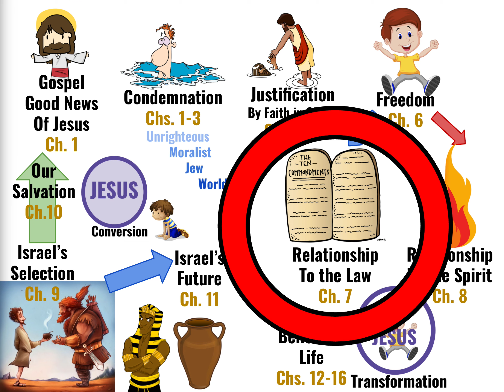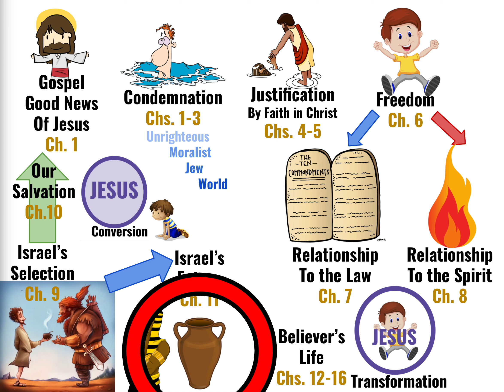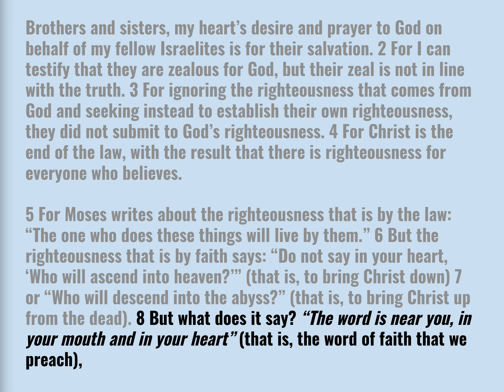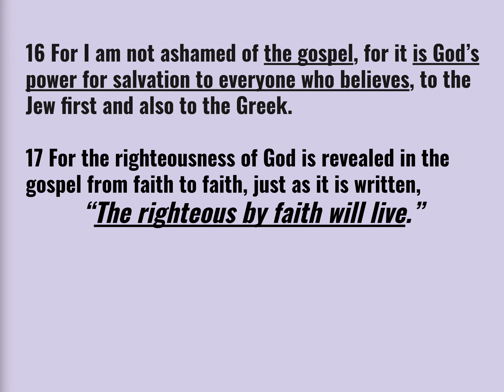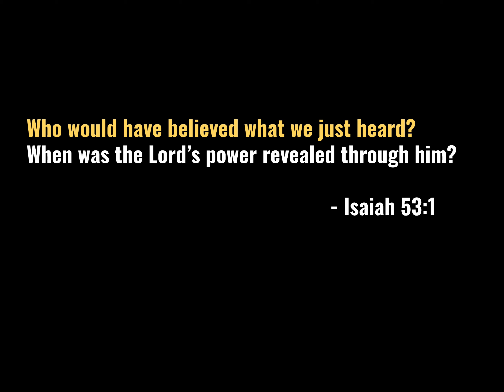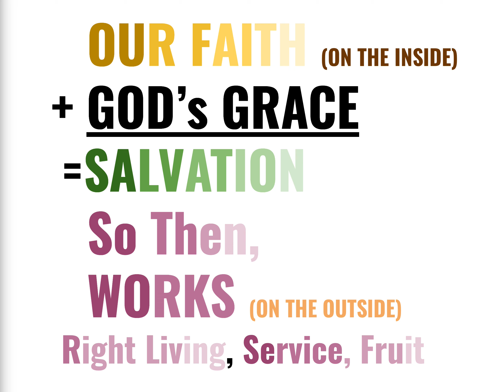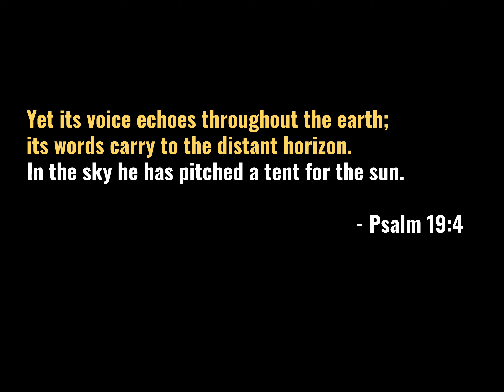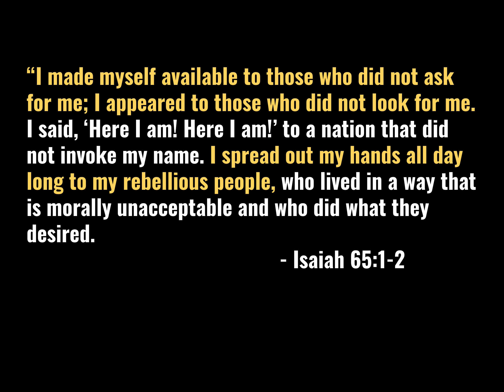Romanorum X, Ρωμαίοι δέκα, רומאים עשר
Christianity is different from ALL other world religions because every other religion claims you can earn god's/universe's favor by doing works. If Christianity is trusting God by faith not doing works, how much faith do I need? What if I don't have enough faith? Is it possible someone could have faith but also have doubts? What would God think of someone who has belief AND unbelief?

Paul delivers the punchline of the book of Romans here in chapter 10. FAITH is CONFESS & BELIEVE! CONFESS & BELIEVE in what?

First, what FAITH is NOT! Christian FAITH is NOT faith in a magical incantation of a sinner's prayer. FAITH is NOT faith in a denomination, church, or pastor that will save you. FAITH is NOT faith in a process of sprinkling water on an infant and reciting words over a baby to send them to heaven no matter what they believe or do as an adult. Christian FAITH is the genuine and authentic heart to CONFESS & BELIEVE ONLY JESUS SAVES US from OUR SIN CONDITION.

Consider this verse from James 2:24
"You see that a person is justified by works and not by faith alone."

Does this contradict what we have been learning in Romans about faith? Does this contradict the 5 solas? Remember dear brothers and sisters, we interpret God's word in context. We need to look at the context surrounding the passage unless, you are grabbing a verse from Proverbs perhaps.

We are declared righteous by our faith.

The council of Trent tried to claim Christianity is faith + works to "attain" salvation. However, Christianity is different from ALL other religions of the world because of God's grace. No works can earn God's favor because our salvation comes from what God has already done through His Son, Jesus. Our trust in what Jesus did at the cross alone is our salvation alone.

Obedience shows our faith- we trust His ways above our ways.
Service shows our faith moves us to use our time, energy, & resources to love Him & others above pleasing ourselves.

Salvation is not the product of works. The fruit of the Spirit is the product of our collaborative efforts (works) that come from a faith in this partnership covenant with God. Works are not the root but the fruit!

In this way, all nations will look on the Body of Christ and see God.

Injustice is the opportunity to show our faith and get involved.
Suffering is the occasion to demonstrate our faith in the love of Christ.
The poor and helpless give us a tangible moment of our faith in His grace.

J-Jesus
O-Others
Y-You